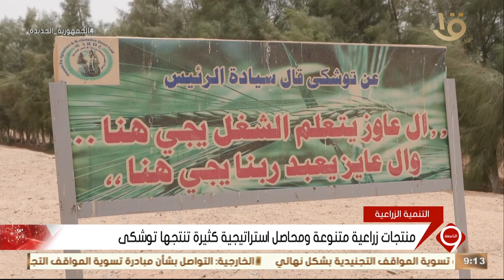نشرة التاسعة | مشروع توشكى.. المشروع الأهم ضمن مشروعات مصر الزراعية